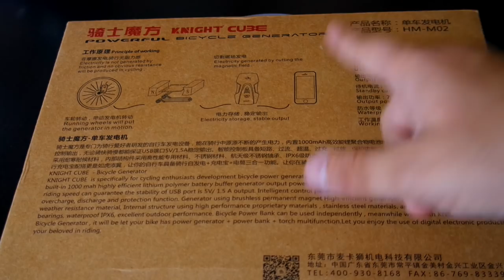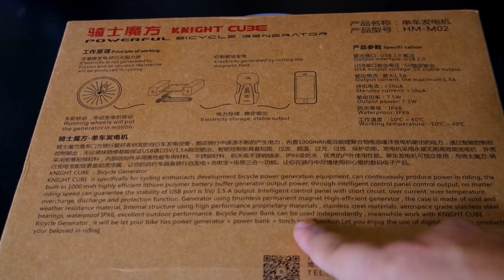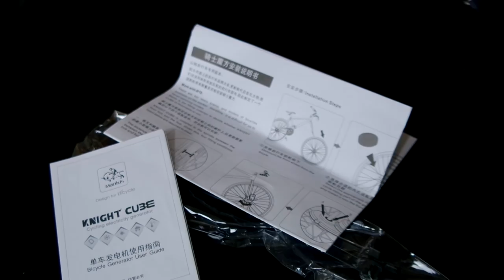Bisiklette Telefon Nasıl Şarj Edilir? | Çinliler Turlarda Elektrik Problemini Çözdüler mi?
Özellikle uzun bisiklet turlarında çok büyük sıkıntıdır telefon şarjının bitmesi.İşte bu videoda Çinli kardeşlerimizin yaptığı ve uzun turlarda hayat kurtaracağını iddia ettiği bu aleti inceledik